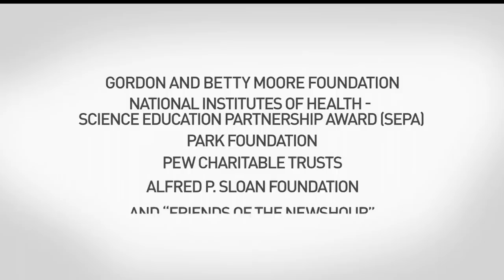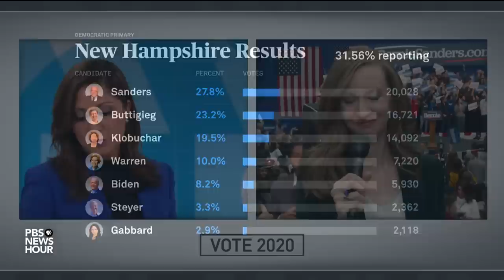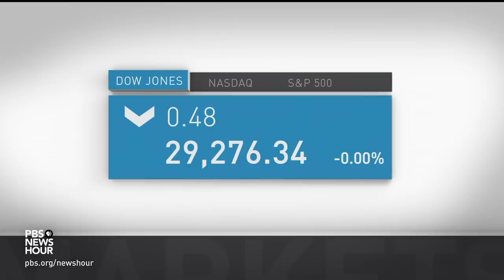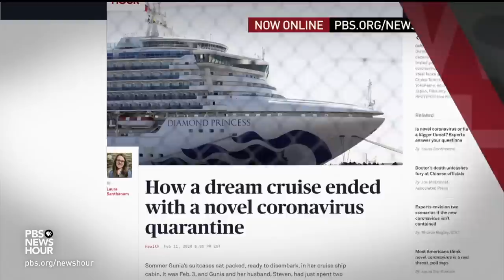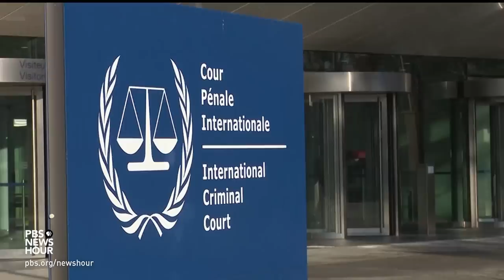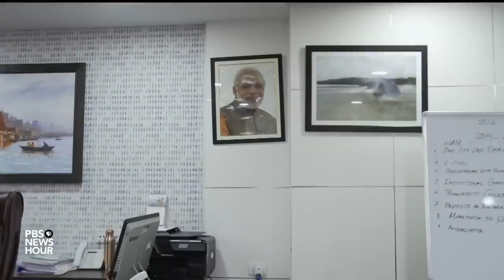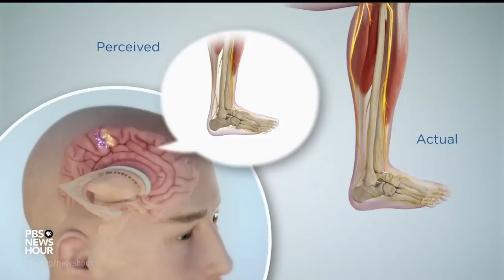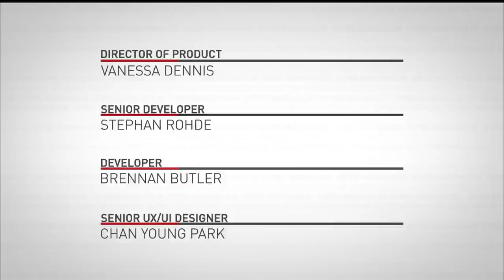PBS NewsHour full episode, Feb 11, 2020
Tuesday on the NewsHour, voting is underway in New Hampshire, the first state to hold a primary during the 2020 election cycle. Plus: Controversy over Roger Stone’s sentence, how China is coping with its deadly novel coronavirus outbreak, Sudan’s Omar al-Bashir is closer to facing prosecution, new efforts to clean India’s Ganga River and a woman helping perfect technology for a bionic limb.